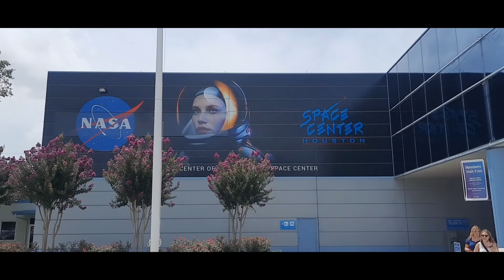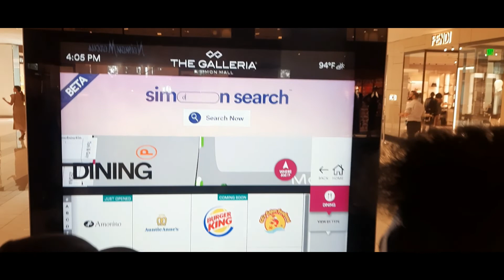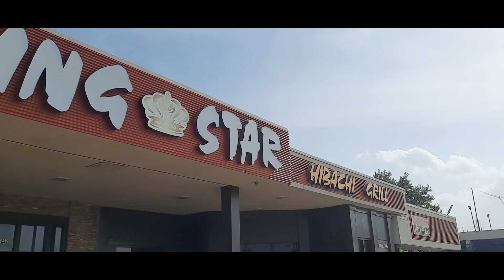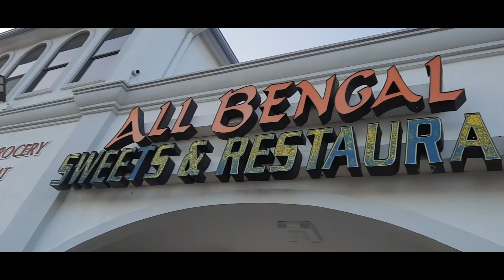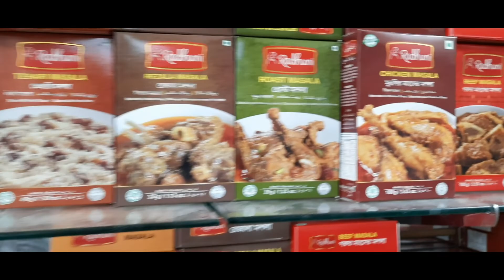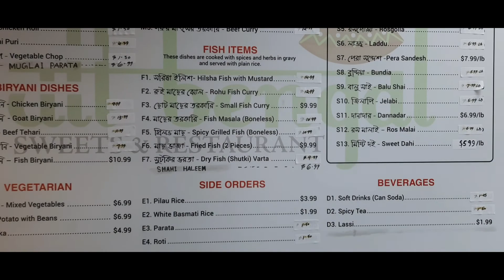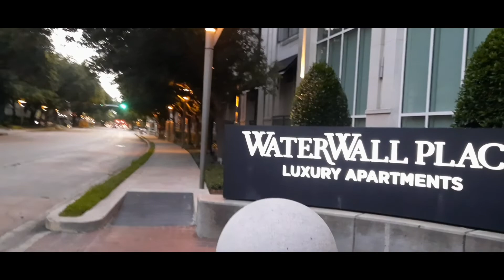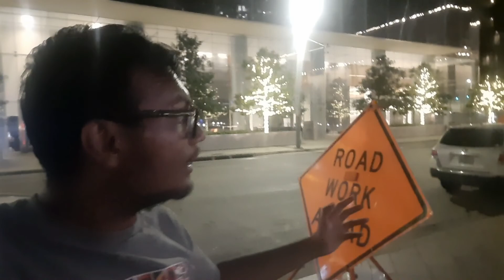Last Day At Houston |Nasa|WaterFall Park|Galleria Mall|Chinese Buffet | Vlog 26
আজকের ভিডিওটি আমার এবারের হিউজটন শহর ভ্রমণের শেষ ব্লগ। এবারের ভিডিও আমি আমেরিকার স্পেস সেন্টার নাসা, ওয়াটার ফল পার্ক, গ্যালেরিয়া শপিং মল এবং চাইনিজ বাফেট খাবারের দৃশ্য উপস্থাপন করার চেষ্টা করেছি। আশা করছি আপনাদের ভালো লাগবে।